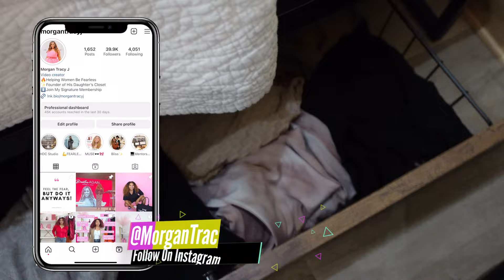UPGRADE YOUR LIFE 2024 | Discipline & Waking Up at 6 a.m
It's Not Too Late Sis!
Welcome, in this video I am sharing how I've been working on being disciplined and here so far is what I've gained. These are the things that help me face big challenges in my life. I hope and pray this helps you on your journey.